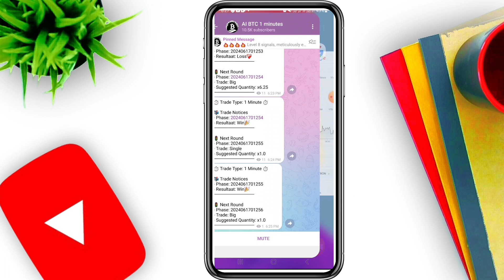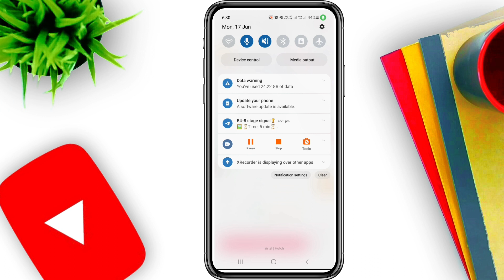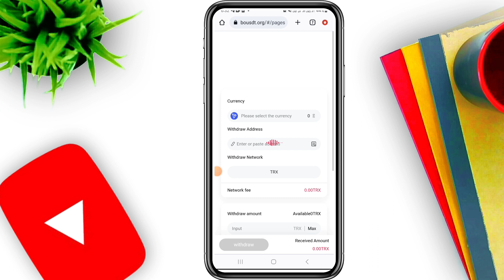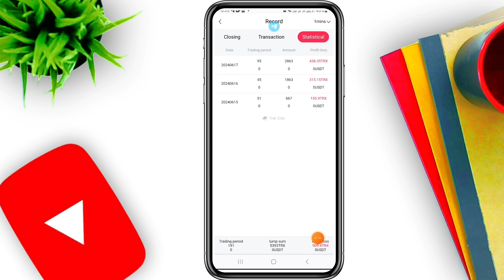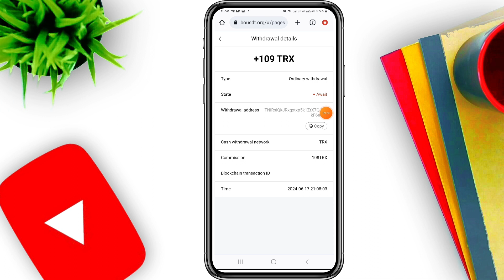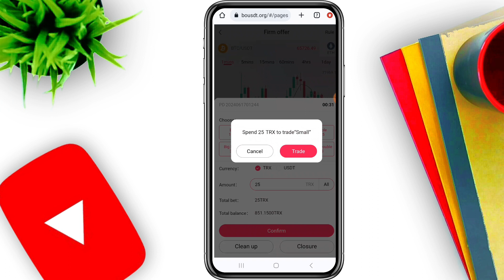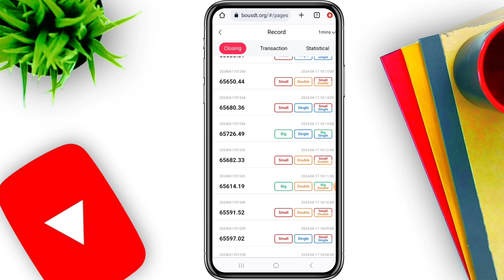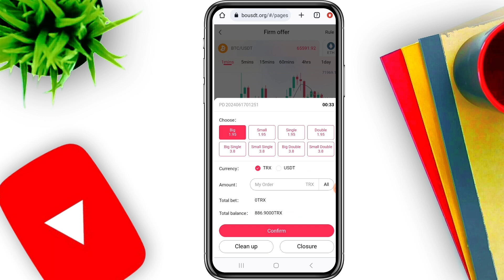E money Sinhala | Free vip signal | Best betting Website | Live betting | Live withdraw